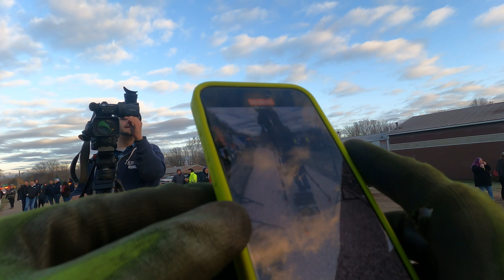POV news reporter interviewing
a pov look as a reporter from Hastings Michigan interviews me for the nightly news